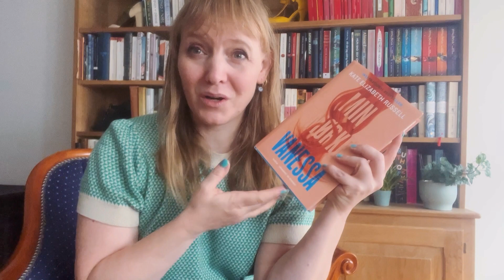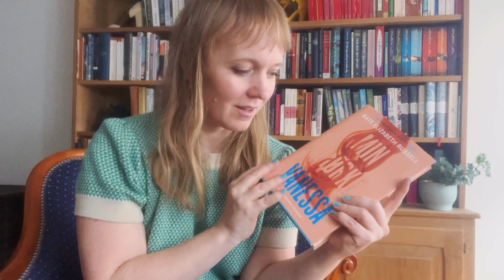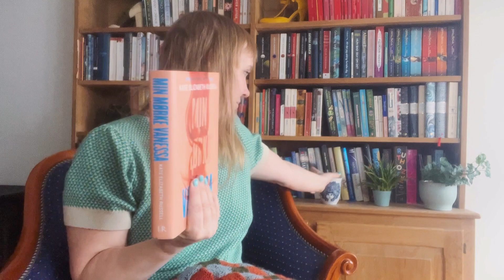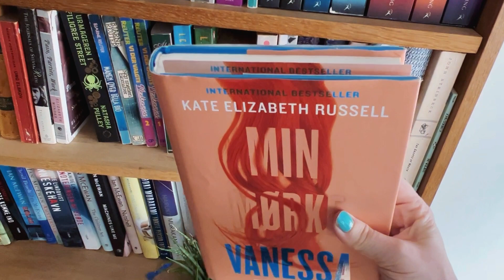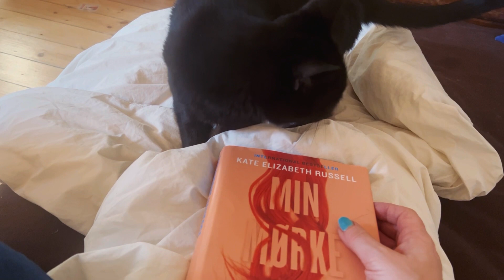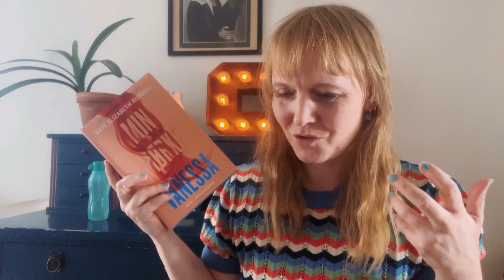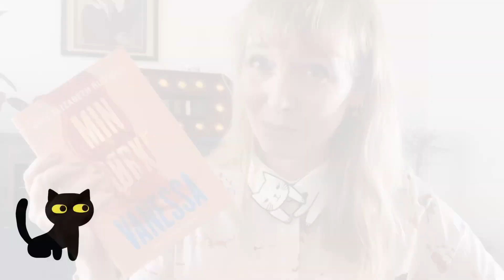Bogklub: Min mørke Vanessa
Musician: @iksonmusic